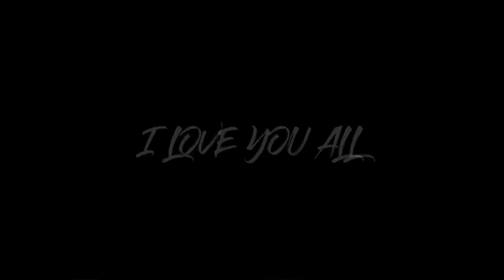My Bike My First LOVE ❤️